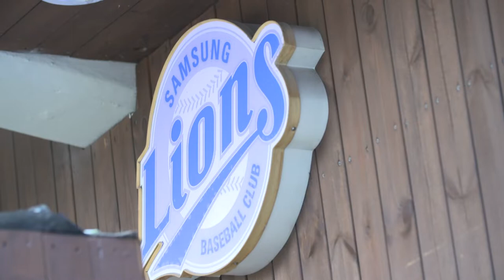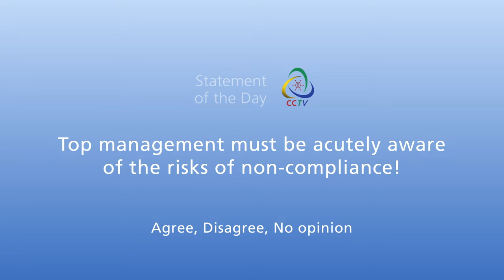CCTV Monday News Bulletin ChemCon Asia 2019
Tactics for K-REACH registration and baseball are key features of this first episode of CCTV from ChemCon Asia 2019 in Seoul!